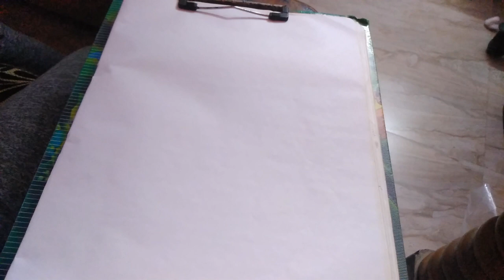BEE 2701| Electric Drives| Lecture-7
This Lecture covers the following Topics:
Dynamics, Motor ,Load